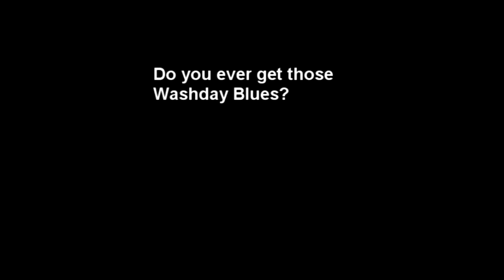Washing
- melody and lyrics by Joan Balfour

Do you ever get those Washday Blues when the weather forecast proves incorrect or you put out too much food for the birds?  Washing.